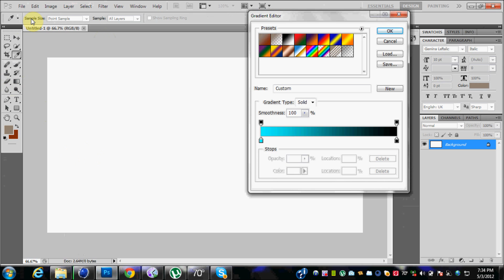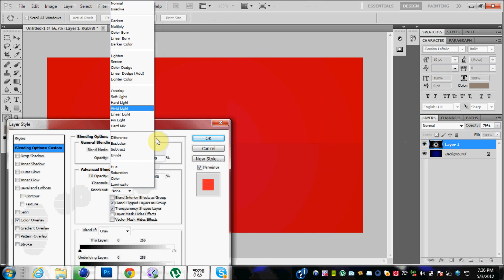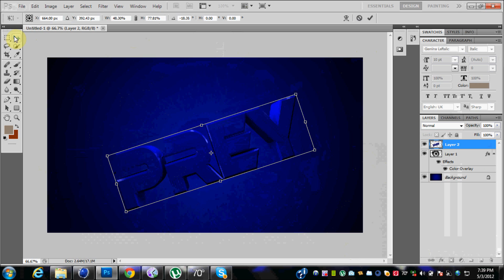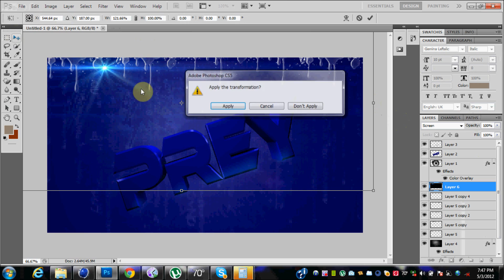Prey # Speed Art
Hey guys This is Acidulation Drop a Sub for oBreezie for making this sweet Bg Speed art :)